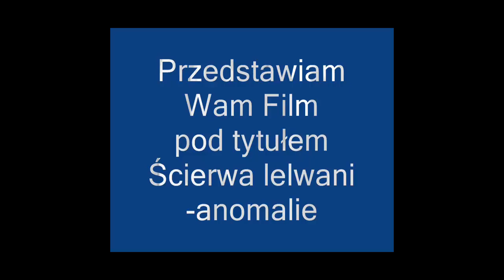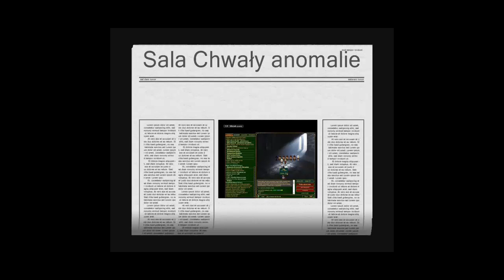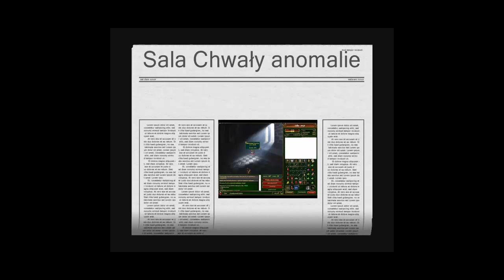Lelwani-Anomalie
Dzień z Anomalie
(Mój 1 film prosze źle nie komentować) :)
Polecam oglądać w trybie pełno ekranowym :) HD